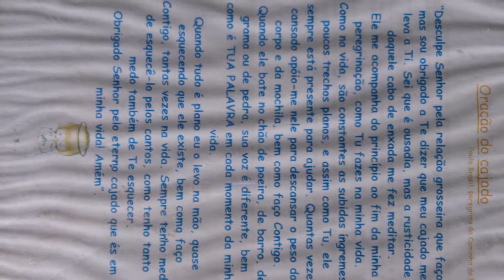ana 01 abril